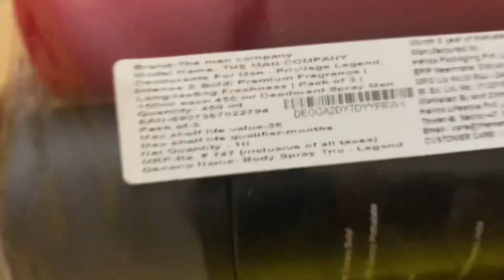UNBOXING THE MAN COMPANY DEODORANTS